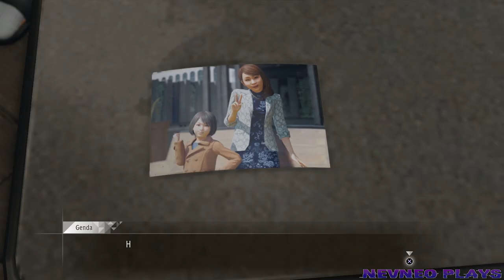Judgment [Lets Play, Blind, PS4] / Part 41 / Friendship Event: Kazufumi Kamaguchi, Boss: Kenta Kasai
Judgment [Let's Play, Blind, Commentary, PS4] / #41 / Part 41  / Episode 41 / Friendship Event: Kazufumi Kamaguchi, Bantam Owner, Friendships: Kiyoshiro Asamura, Takeo Inose

Judgement
Developer: Ryu Ga Gotoku Studio
Publisher: Sega
Release: JP: December 13, 2018, WW: June 25, 2019
Genre: Action-adventure